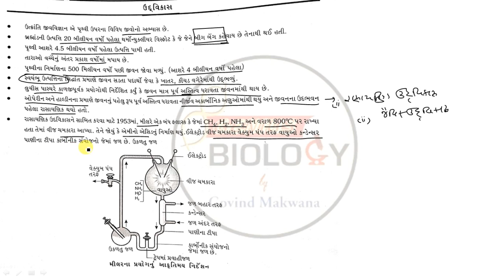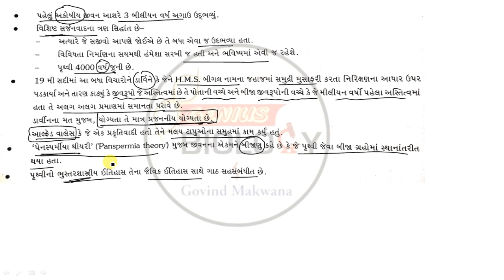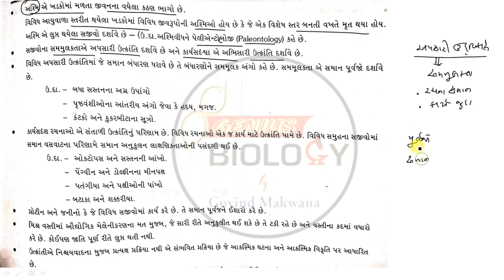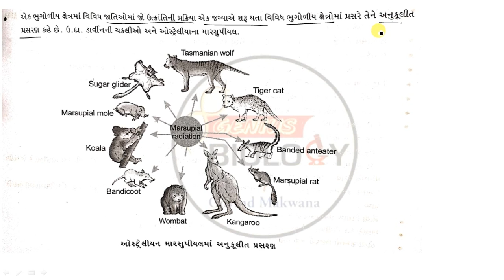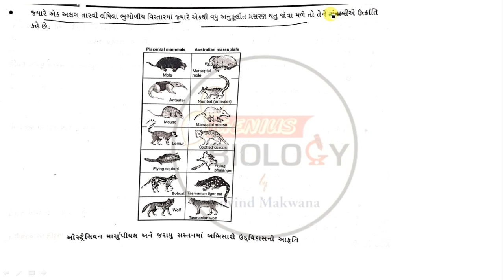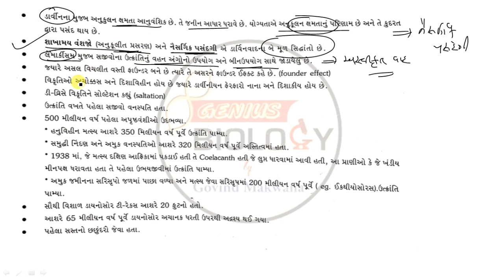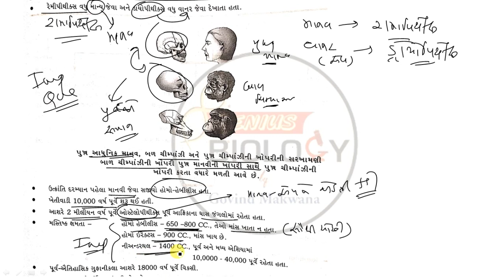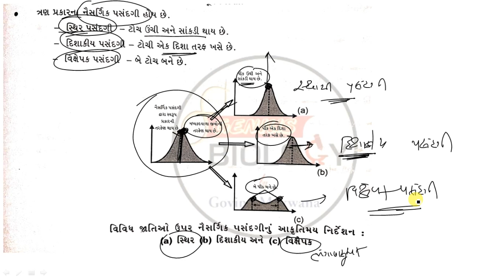EVOLUTION | BIOLOGY | NEET CRASH COURSE | NCERT | IN GUJARATI | BY GOVIND MAKWANA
Unit-7(Chapter 7) Class -12
EVOLUTION

BIOLOGY NCERT
FOR NEET